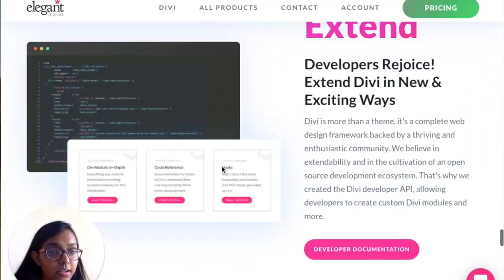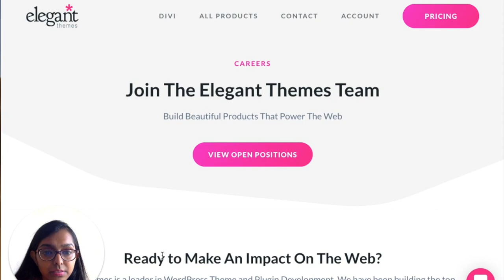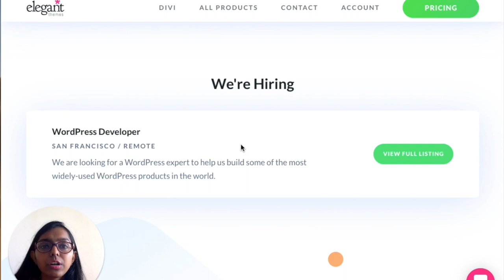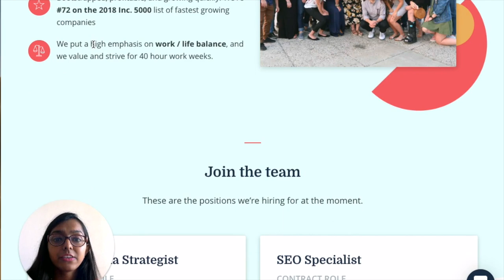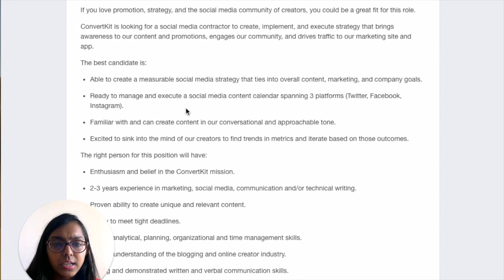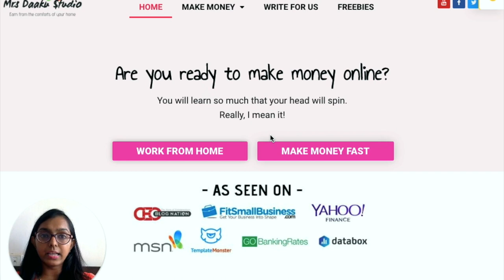How to find remote jobs with Elegant Themes and ConvertKit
A few other resources -